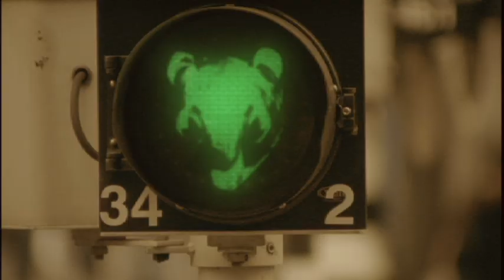So What - Keep on Running - Official Video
CREDITS:

Director: Jelmar Hufen
Producer: Maarten van Hemmen, Jelmar Hufen
Production Manager: Thomas Martens
1st AD: Michiel Collenteur, René Jonkers, Merle Bos
DOP: Aage Hollander
Editor: Brian Ent
Art Direction: Florian Legters
Costume: Margriet Procee
Sound: Niels den Otter
VFX coordinator: Klaas Rowaan
Logo, Website and Poster design: Wouter Kroese

Associate Producer: David Martens
Prod assistent: Joost Wetzel
Additional camera: Jasper Bazuin, Reinout Steenhuizen
Focus puller: Danny Noordanus, Dirk-Jan Kerkkamp
Clapper / Loaders: Christiaan Paulussen, Alex Wuijts
VTR: Maarten Suijs
Gaffer: Paul Wilens
Electricians: Karina, Arnout,Thomas Jeninga,
Set-Dresser: Niels Klaasen
Ass costume: Sanne, Marjolein, Nicole
3rd AD: Emilie Dijkema
Extras coordinator: Jack Veenhoven
Set-Assistent: Amir Zaghian
Compositing artists: Tjalling Smilde, Marc van Vliet

Thanks to: Frederike Groen, de Moeders, Ronald Tjung, Maakhaven, Revolver, Fleur de Vries, Basch, Michon van der Salm, Philip van der Wardt, Jeroen Koopman, Caramel Pictures, Marlies van Heese, Hollands Glorie Casting, Sellaband, Singelfilm, Camera Rentals, Noyzboyz, Quiscene, Van Toor sport, Location Support, Postoffice, The Ambassadors ...and all the extras!